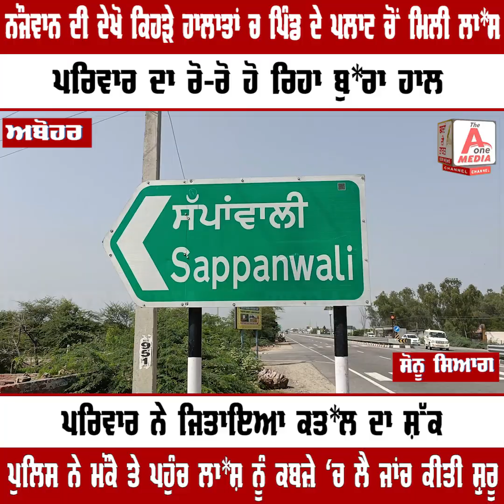ਨੌਜਵਾਨ ਦੀ ਦੇਖੋ ਕਿਹੜੇ ਹਾਲਾਤਾਂ ਚ ਪਿੰਡ ਦੇ ਪਲਾਟ ਚੋਂ ਮਿਲੀ ਲਾ*ਸ, ਪਰਿਵਾਰ ਦਾ ਰੋ-ਰੋ ਹੋ ਰਿਹਾ ਬੁ*ਰਾ ਹਾਲ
ABOHAR ਨੌਜਵਾਨ ਦੀ ਦੇਖੋ ਕਿਹੜੇ ਹਾਲਾਤਾਂ ਚ ਪਿੰਡ ਦੇ ਪਲਾਟ ਚੋਂ ਮਿਲੀ ਲਾ*ਸ, ਪਰਿਵਾਰ ਦਾ ਰੋ-ਰੋ ਹੋ ਰਿਹਾ ਬੁ*ਰਾ ਹਾਲ

ਪਰਿਵਾਰ ਨੇ ਜਿਤਾਇਆ ਕਤ*ਲ ਦਾ ਸ਼ੱਕ, ਰਾਤ ਨੂੰ 9 ਵਜ ਕੇ 22 ਮਿੰਟ ਤੇ ਨੌਜਵਾਨ ਨਾਲ ਪਿਤਾ ਦੀ ਹੋਈ ਸੀ ਗੱਲ ਮੁੜਕੇ ਨਹੀਂ ਲੱਗਿਆ ਕੋਈ ਅਤਾ ਪਤਾ, ਪੁਲਿਸ ਨੇ ਮੌਕੇ ਤੇ ਪਹੁੰਚ ਲਾ*ਸ਼ ਨੂੰ ਕਬਜ਼ੇ 'ਚ ਲੈ ਜਾਂਚ ਕੀਤੀ ਸ਼ੁਰੂ